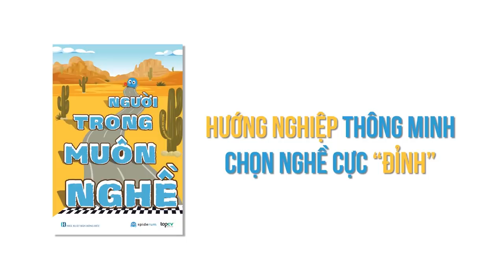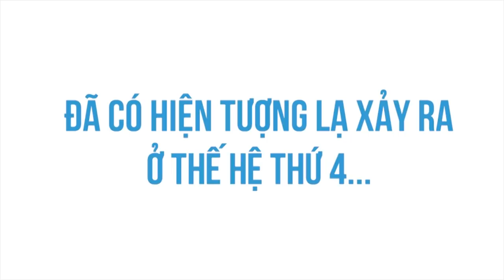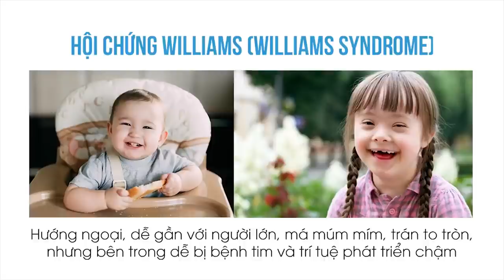Tại sao chó nhà bạn bị NGÁO? | Huskywannafly | KHOA HỌC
Mong bạn đừng đọc tiêu đề rồi vô phần bình luận mà "ném đá" mình vội mà hãy đọc hết bài. Bài viết này chỉ là tổng hợp thông tin mà mình đọc được, và chia buồn nếu bạn không còn nhìn chú chó cưng của bạn theo góc nhìn cũ nữa. Đừng lo, chúng vẫn rất thông minh, chỉ là không phải thông minh theo cách bạn tưởng.
Thaivucattery, chuỗi petshop tại Hà Nội chuyên cung cấp đồ dùng, thức ăn, và các phụ kiện cho chó mèo. Điểm đến lý tưởng dành cho thú cưng của bạn.

Nội dung:

00:00 - Start
01:36 - Câu chuyện về loài cáo
05:21 - Loài vật bị thiểu năng trí tuệ
Ghé Shop ủng hộ nhà Nhện thôi các bạn ơi:
Ghé Cửa Tiệm Spiderum ngay để rinh những chiếc áo đặc biệt:
Bài viết: Liệu Chú Chó Nhà Bạn Có Bị Thiểu Năng Trí Tuệ

Những nội dung liên quan:
CRUSH là gì? CRUSH có phải một cảm giác độc hại?

 • CRUSH là gì? CRUS...
Thuyết âm mưu về lý do loài người thích mèo

 • Thuyết âm mưu về ...
THƯỢNG ĐẲNG có phải là một loại bệnh tâm lý?

 • THƯỢNG ĐẲNG có ph...
Social:
Footages on Youtube:
We met the world’s first domesticated foxes:

 • We met the world’...
SO YOU WANT A PET FOX? - The Ultimate Guide / Animal Watch:

 • SO YOU WANT A PET...
Fox Killed A Bird WARNING *GRAPHIC*:

 • Fox Killed A Bird...